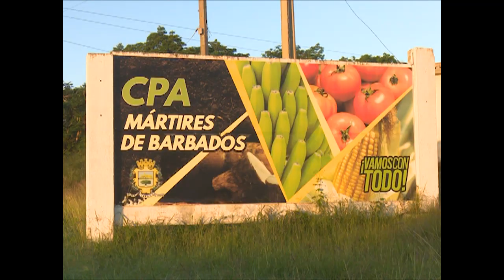Barbados, el homenaje y recuerdo permanente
Hace 47 años Cuba fue víctima del más brutal acto de terrorismo ejecutado contra la Revolución y su pueblo por personas al servicio de la Agencia Central de Inteligencia de los Estados Unidos. Como en todo el país en Cienfuegos, también rendimos homenaje a las víctimas.